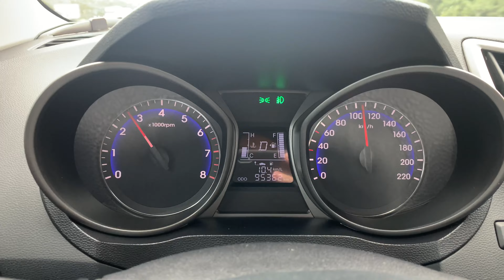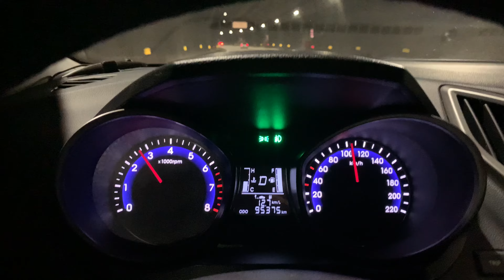HB20 1.6 Auto Copa do Mundo 2014/2015 l Rotina de Viagens